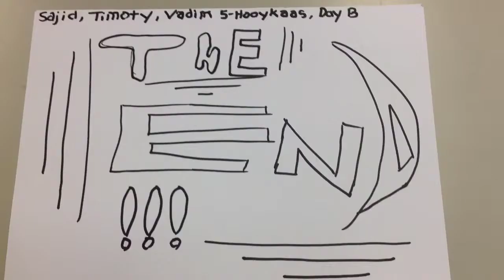The battle Of Sweets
5th graders Sajid, Timothy and Vadim create a stop motion animation.